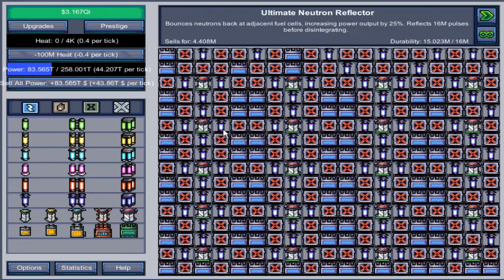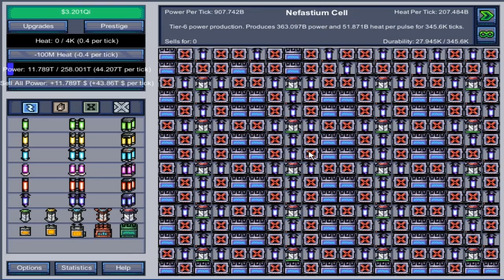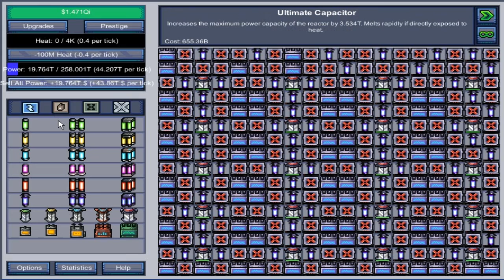Прохождение Reactor incremental ◄#23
Прохождение  Reactor incremental (летсплей), симулятора ядерного реактора, по ощущениям это смесь кликера и механики ядерного реактора из industrial craft!